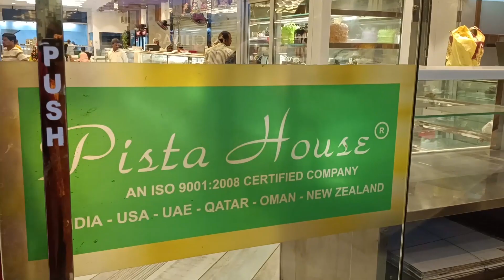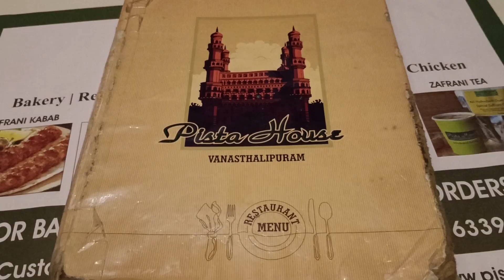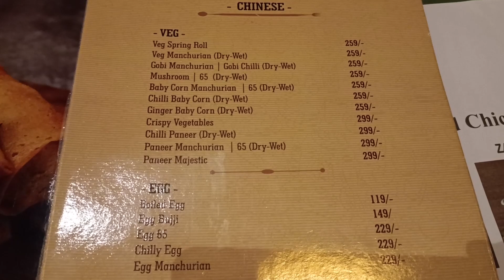East Hyderabad Local Coverage || Pista House, Irani Chai And Ban Maska || Part 2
shot on 22.06.23 to 25.06.23